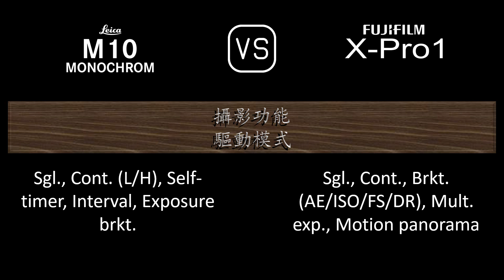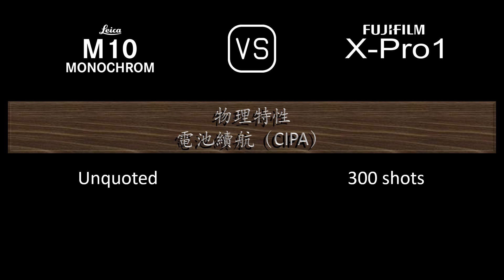Leica M10 Monochrom 與 Fujifilm X-Pro1 的規格比較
本片是 Leica M10 Monochrom 與 Fujifilm X-Pro1 的功能概述和規格比較 (comparison of specifications)，希望對您有所啟發。感謝您的支持。

00:24 推出
00:32 機身
00:41 影像感測器
01:05 影像
01:21 光學與對焦
01:50 屏幕
02:10 取景器
02:26 攝影功能
03:27 錄像功能
03:43 儲存
03:47 連接性
04:16 物理特性
04:36 雜項